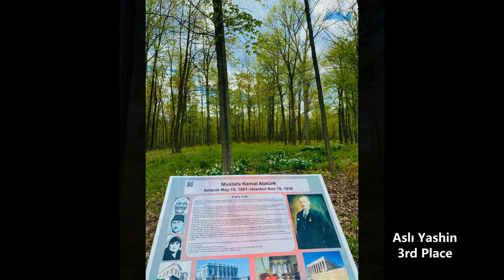World Environment Day Photo Contest Participating Photos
TACAM organized an Ataturk Park themed photo contest in May 2021, to celebrate the June 5th World Environment Day. Video is presenting all participating and award winning photos. The photos were evaluated by the board members, therefor the photos submitted by the board members were presented in the non-competing photo section.

Video is prepared by Nilufer Esen Bilgin.